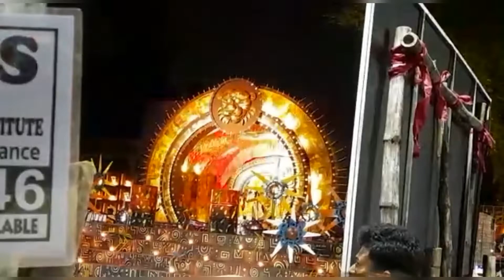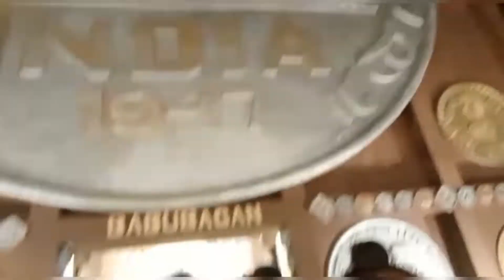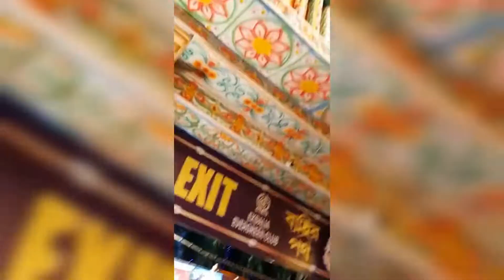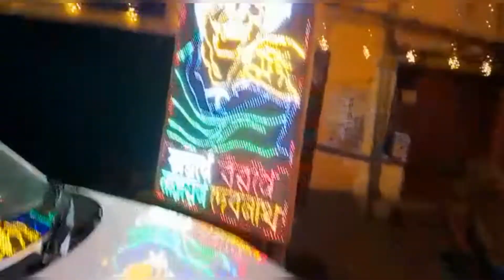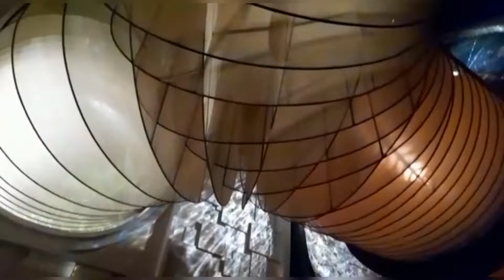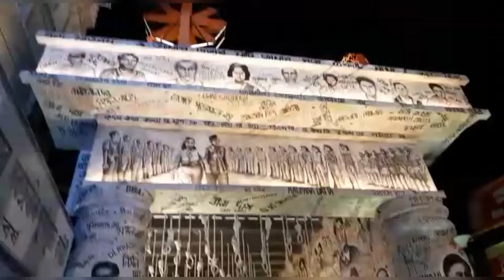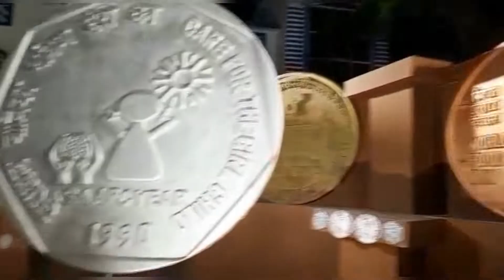এই বছরে প্রথম ঠাকুরদেখা শুরু।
এই বছরে প্রথম ঠাকুরদেখা শুরু।abokashedebjani